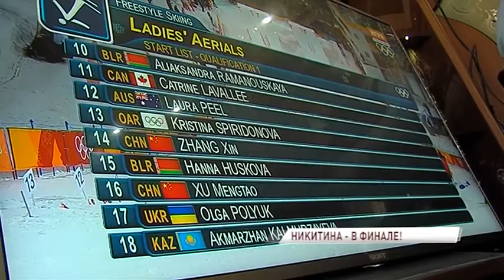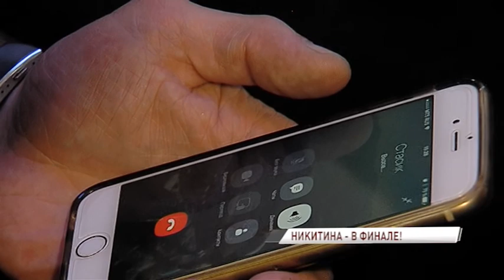Один шаг до медалей: как болели за ярославскую фристайлистку в родном городе